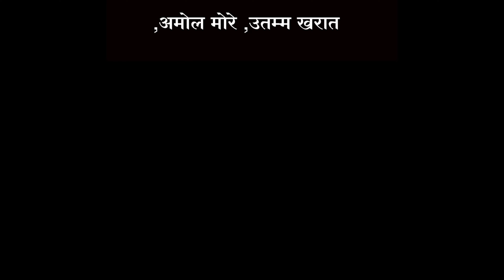येडामाई घ्यावा माझा मुजरा / Yedamai Ghyava Majha Mujra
*शिव मल्हार म्युझिक प्रस्तुत*
कार्यक्रम साठी नक्की कॉल करा
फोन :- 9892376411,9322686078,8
*येडामाई घ्यावा माझा मुजरा / Yedamai Ghyava Majha  Mujara , Saili konde💥💥

येडामाईच एक नवीन गीत

*टायटल- *येडामाई घ्यावा माझा मुजरा*

*टाइटल :- *येडाबाय  घ्यावा माझा मुजरा*

*निर्माता :- *मोहन लोंढे*

*गीत/संगीत :- *प्रविण मोरे*

*गायिका :- *सायली कोंडे*

गजढोल / ढोलकी वादक :- रोहन खळदकर*

 *प्याड वादक :- गोकुळ शिंदे*

*साईट रिदम :- प्रमोद खुडे*

*रेकॉर्डिंस्ट :- राहुल कोरडे*

*DoB एडिटर :- विशाल गुरव*

*विशेष सहकार्य :- नारायण कोंडे,सचिन लोंढे,नितीन मोरे,अमोल मोरे,उत्तम खरात*

*रेकॉर्डिंग स्टुडिओ:- *शिव गंधार (राजगुरु नगर पुणे)*

📱आमचा सामाजिक संपर्क...